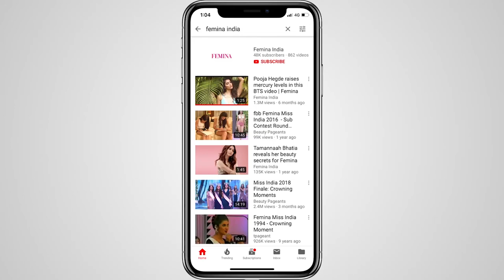Sangeeta S Bahl: The Oldest Indian Woman To Climb Mount Everest I Femina Woman|Achievers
Sangeeta S Bahl is the oldest Indian woman to climb Mount Everest at 53. We caught up with feisty mountaineer Sangeeta S Bahl. Find out more about Sangeeta S Bahl here.

HEAD OVER TO A FEW OTHER CHANNELS:

Category
Entertainment